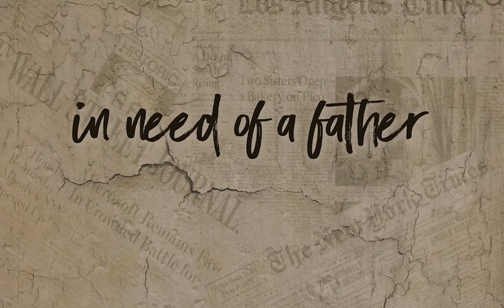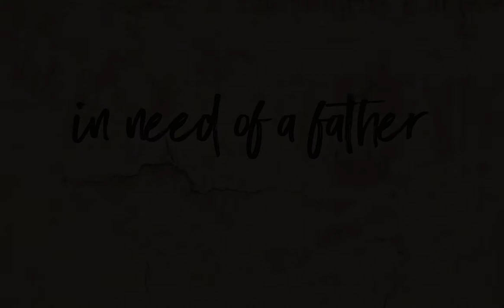In Need of a Father | Pastor Don Young